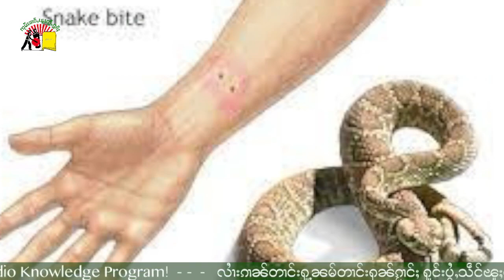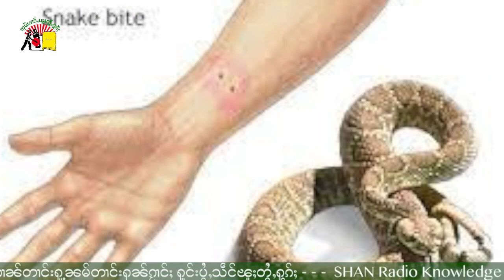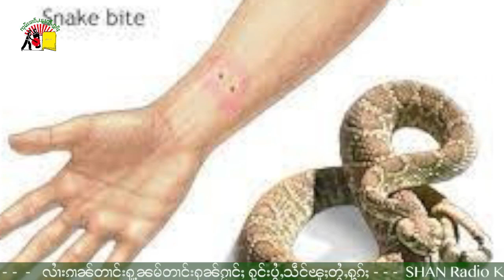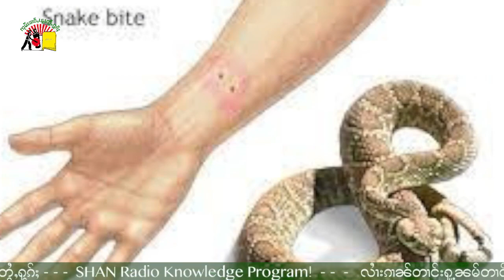လွၵ်းလၢႆးယူႇသဝ်း ႁႂ်ႈလွတ်ႈၽေး ငူးသၵ်း